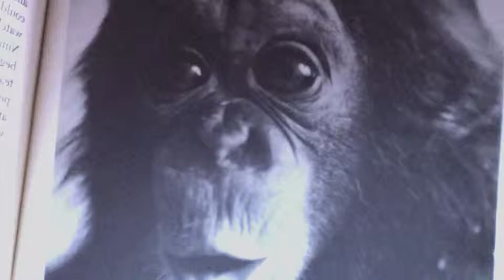wet monkey2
spear fishing for sheep head off the beach in s florida